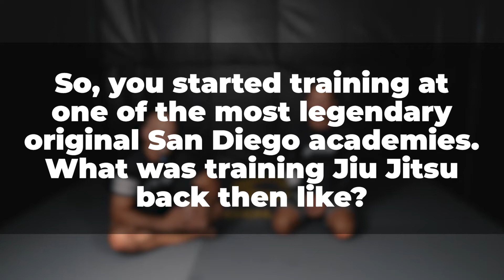Jiu Jitsu Stories: Training with Fabio Santos, Jocko Willink, and Dean Lister in the 90's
Black Belt professor and academy owner Aaron Hernandez stopped by the Gold BJJ warehouse to shoot a few videos. In this Ask A Black Belt video we asked Aaron what it was like to train at the world famous Fabio Santos academy back in the day.

Enjoyed this instructional? Then you probably need Jiu Jitsu gear. We sell Jiu Jitsu gear. to pick up a new gi or rash guard, and help us put out more free BJJ instructionals.